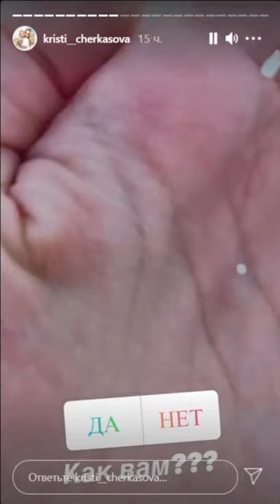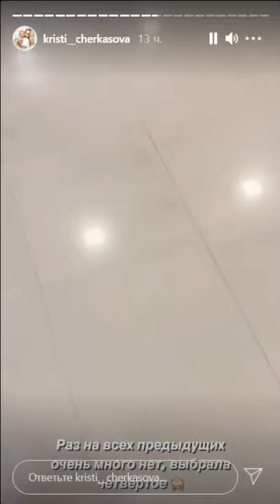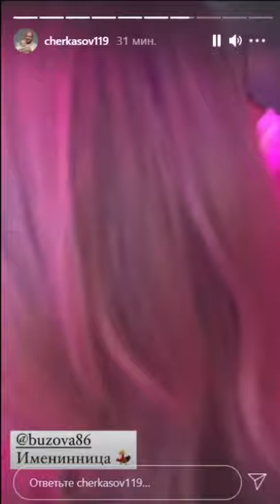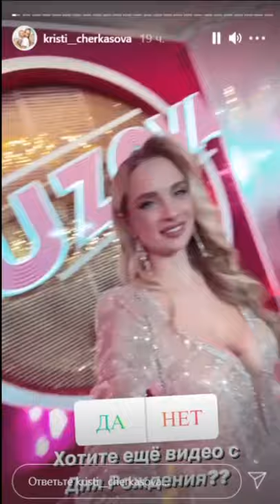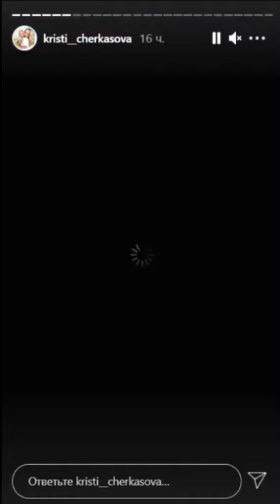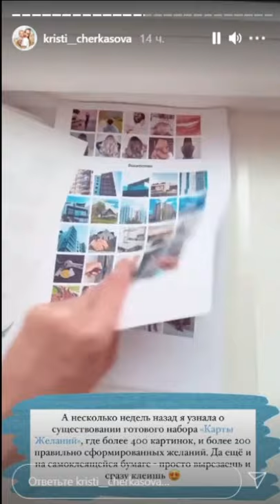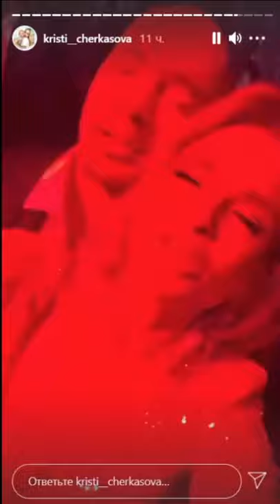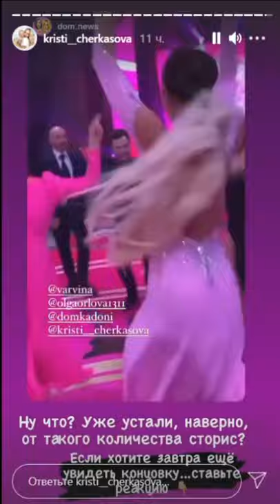Андрей и Кристина Черкасовы на дне рождения Ольги Бузовой )) ✨✨✨